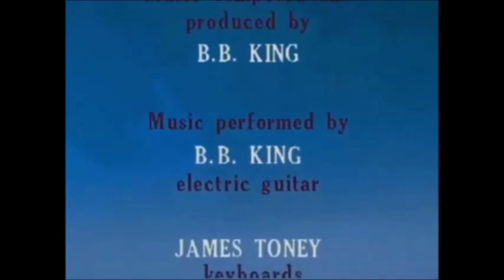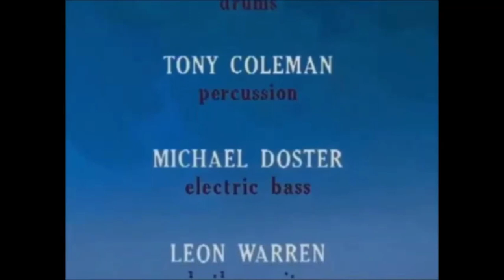John Henry (Légendes et héros de l'Ouest) en VF (VHS)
J'ai ajouté à la vidéo américaine le son récupéré sur une vieille VHS de mon enfance ! J'espère satisfaire les plus nostalgiques et les plus indulgent.e.s d'entre vous !

John Henry, Rabbit Ears Productions, 1993, lu en anglais par Denzel Washington

N'hésitez pas à ajouter toute information concernant la version française dans les commentaires.

Ce travail extraordinaire n'est pas ma propriété et je ne monétise pas cette vidéo. Elle n'a qu'un but : partager des bouts de mon (de votre ?) enfance. Si les auteurs passent par ici, qu'ils me permettent de les remercier pour avoir développé mon imaginaire.